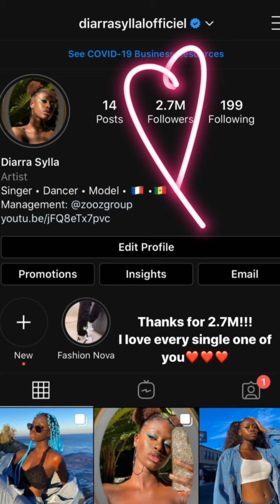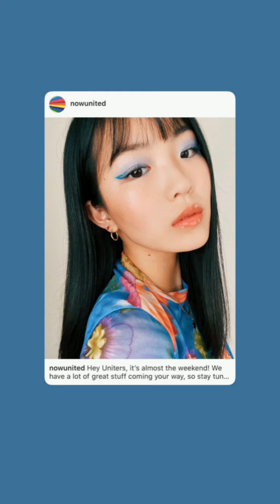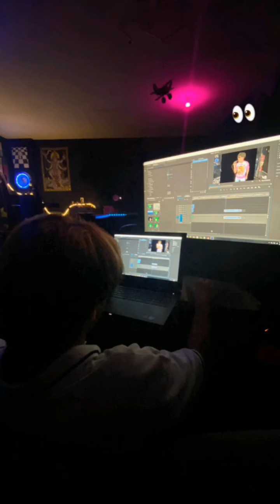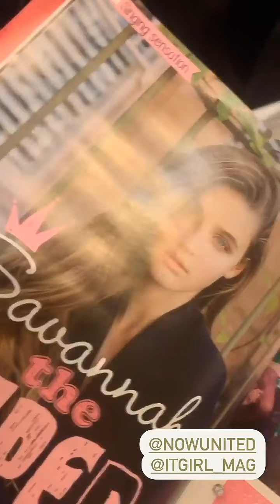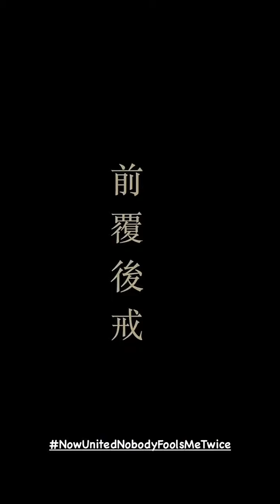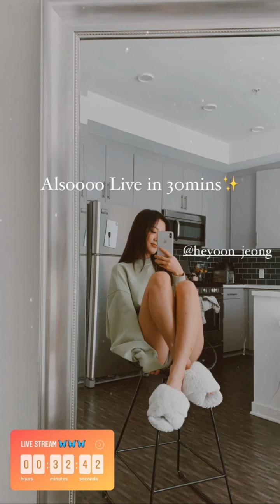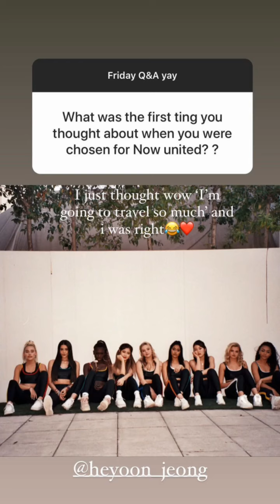07 DE AGOSTO DE 2020 • Now United Stories